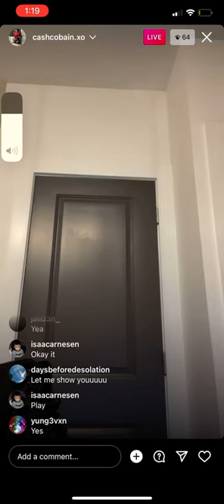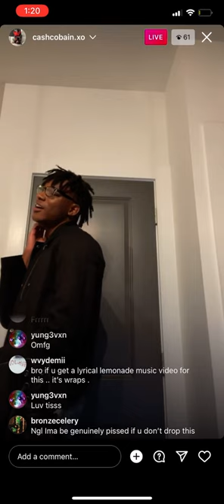Cashk acoustic snippet